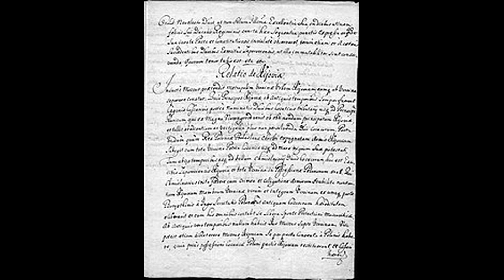Десять великих українців. П.С. Орлик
Рейтинг каналу "Історія для всіх"